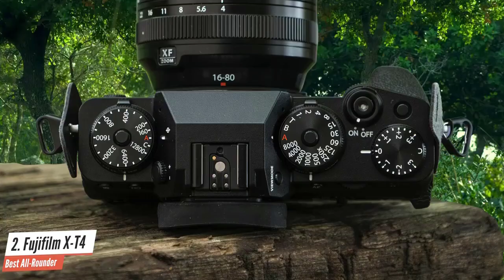✅ 2021 Review Canon EOS R5 Full Frame Mirrorless | Top 5 Best Mirrorless Cameras 2021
► Links to the Best Mirrorless Cameras 2021 we listed in this video:

► 5 - Fujifilm X-T30
► 4 - Sony Alpha A6100
► 3 - Canon EOS R5
► 2 - Fujifilm X-T4
► 1 - Sony a7R III